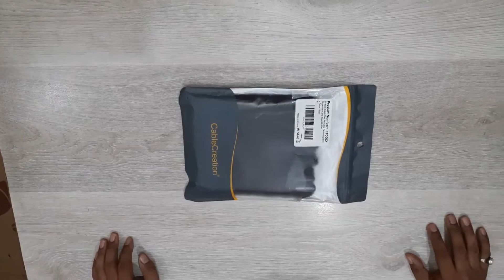Computer और Accessories के Cables और Wire को इस तरीके से Manage करें |How to organize computer wire.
Computer और Accessories के Cables और Wires  को इस तरीके से Manage करें | Cable management | How to organize computer wires.

Doston hum apne computer, laptop or uske sath use hone wale accessories jaise ki mouse, keyboard, web cam, power cables, speakers, printer ki cables or wires ko kaise organize or manage kar sakte hais jise ki vo bakaar, bikhari huhi or uljhi hui na lage wo humne is video detail mein batane ki kosis ki hai.

Cable Management PC
How to manage cable
Wire management
Cable ties